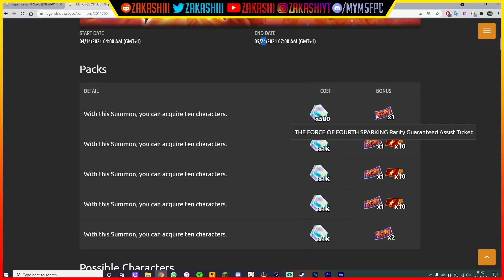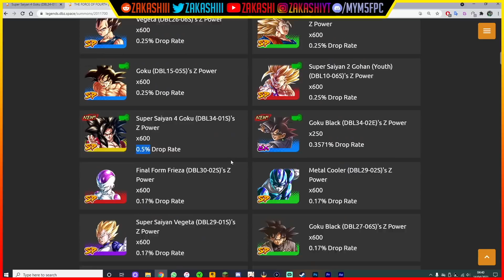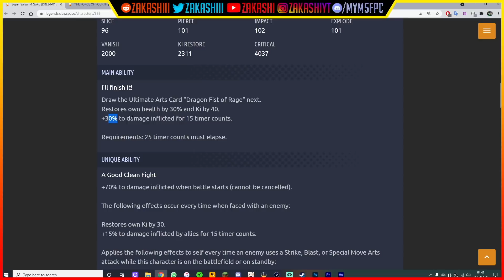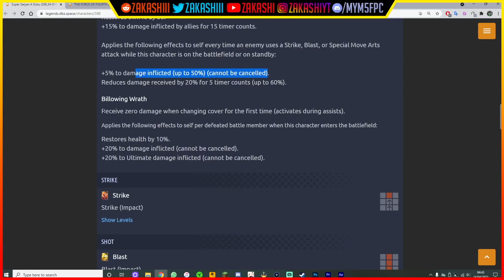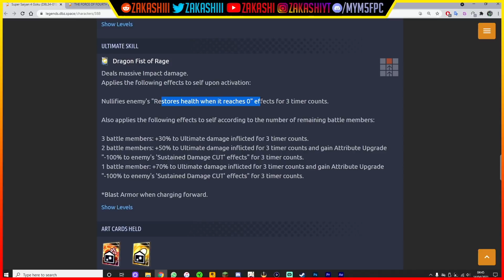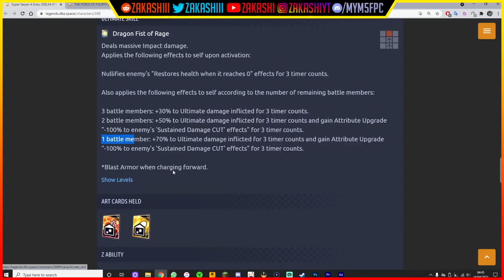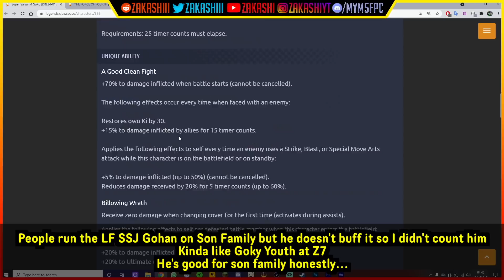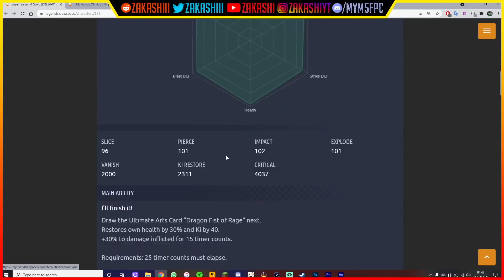SHOULD YOU SUMMON? FORCE OF FOURTH BANNER! LF SSJ4 GOKU! BREAKDOWN! | Dragon Ball Legends | Summons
Hope you've enjoyed/you're enjoying the video man!